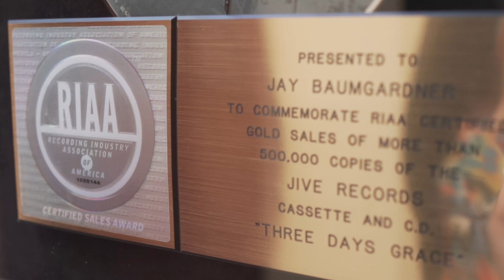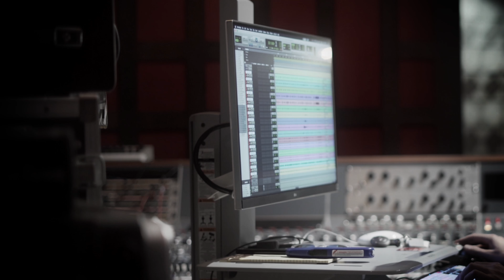Grey Daze - Making Amends: In The Studio (Part 4)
Making Amends explores Grey Daze's beginnings, their original plans for reuniting, how the album was made and the musicians who helped to ensure Chester’s dream of a Grey Daze reunion and album release were fulfilled. This 8 part series will rollout weekly for the next 2 months, leading into the release of the new album.